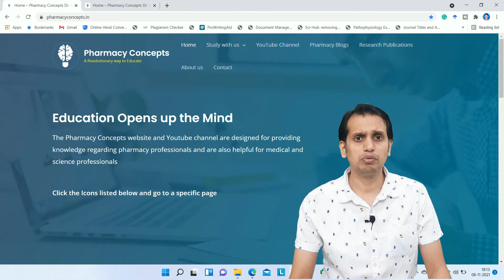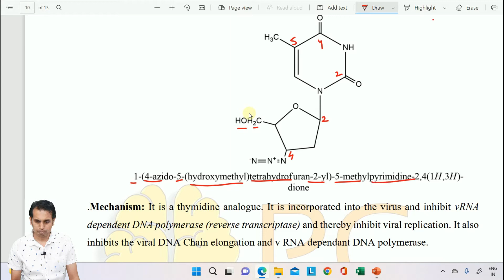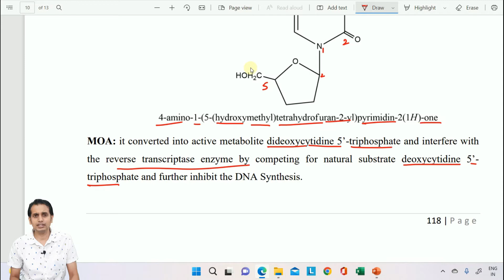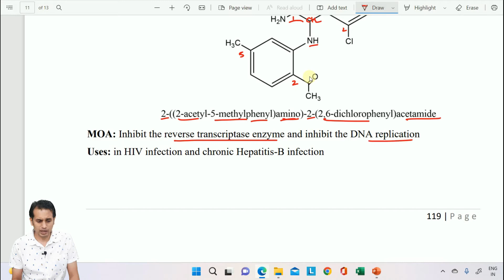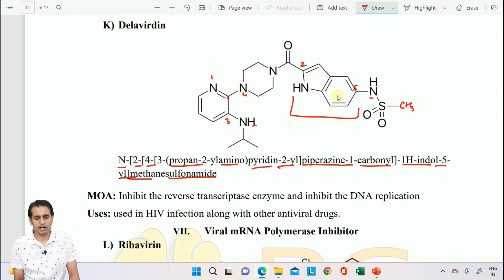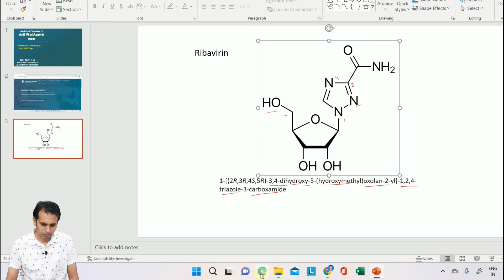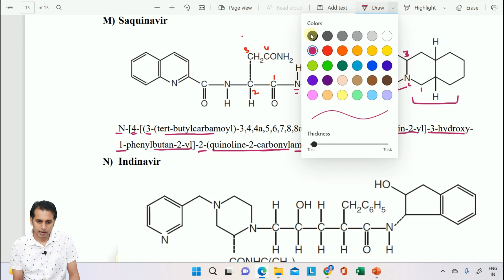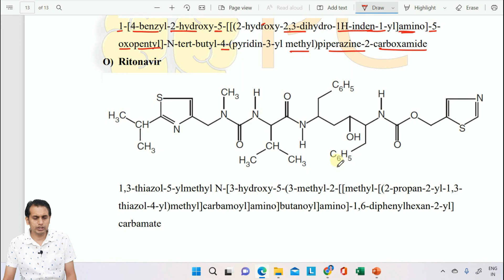Antiviral Drugs Medicinal Chemistry (Part 3): Reverse Transcriptase Inhibitors & Protease Inhibitors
This video explained the medicinal chemistry of Anti-HIV drugs like Reverse Transcriptase Inhibitors (Zidovudine, Lamivudine, Zalcitabine, Loviride, and Delavirdin) and Protease Inhibitors (Saquinavir, Ritonavir, Indinavir)

This video is related to B. Pharm. 6th-semester medicinal chemistry 3. Keep in touch with us